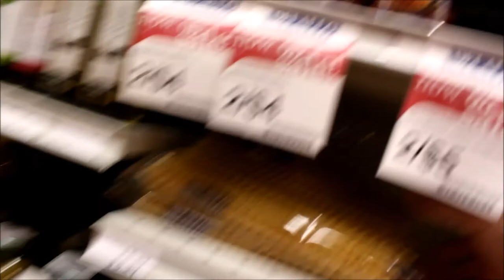Golf and Golfcart | Traverse City: Day 4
This log took way to long to edit. Anyway, enjoy!